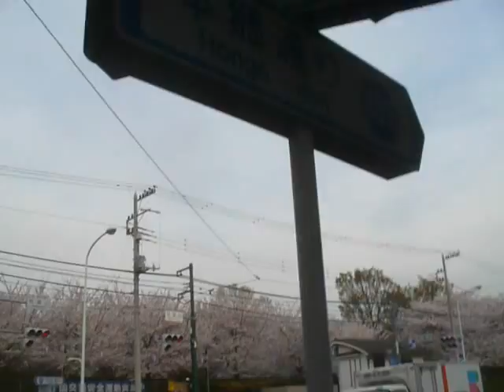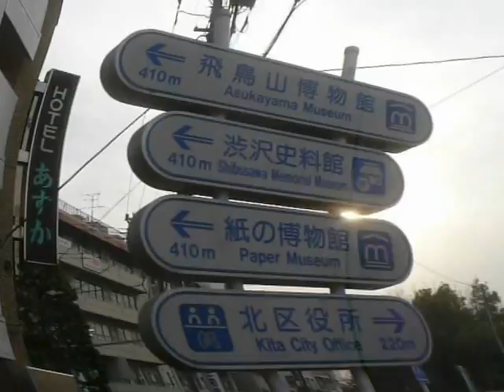Japan: Asukayama Hill Park in Oji, Tokyo (3/3) 2012-04-10(Tue)1646hrs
The footage ends not so gracefully with (Love) Hotel London near Oji station.
　東京都北區に在る王子驛附近の飛鳥山公園。